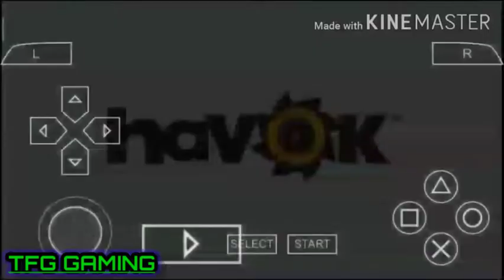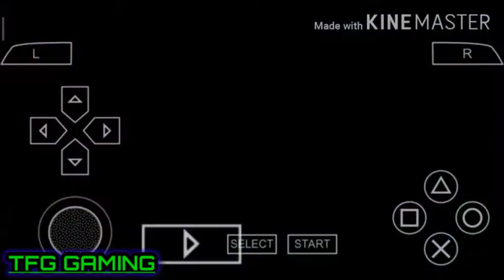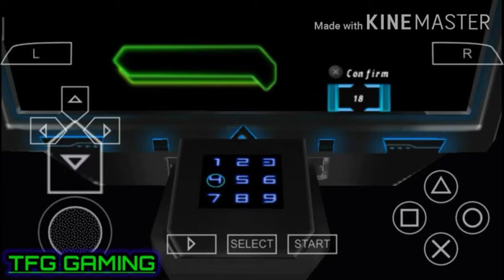Playing BEN 10 👽ALIEN fORCE VILGAX ATTACKS👽 IN PPSSPP GOLD SPIDERS MONKEY WIIl CONFUSED